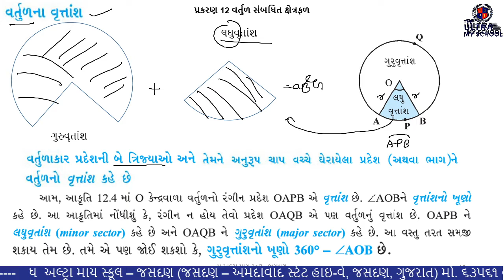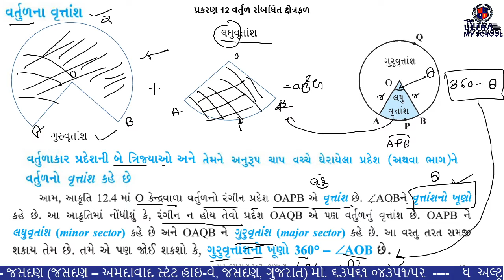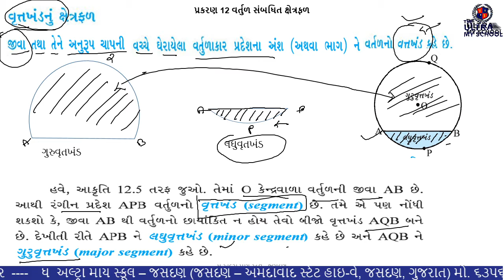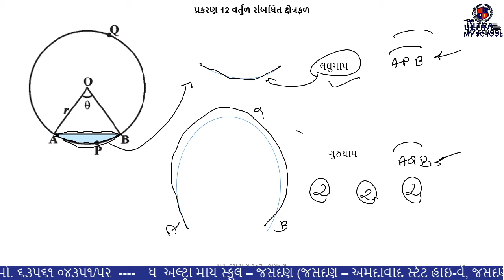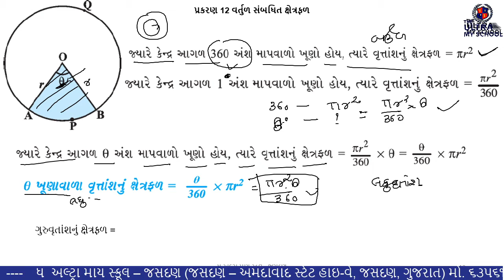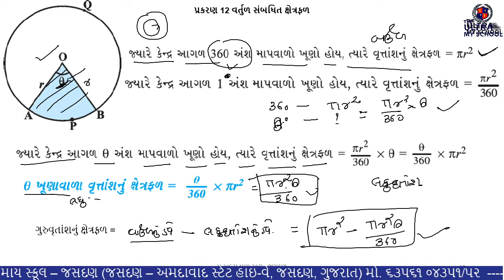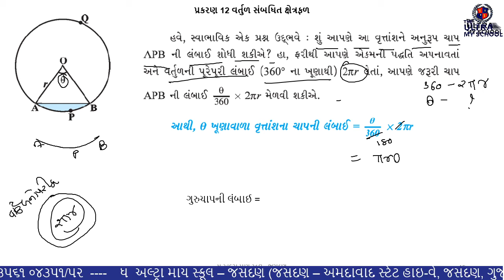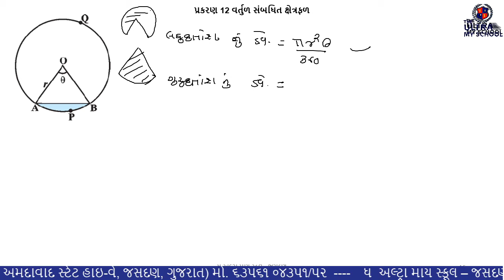|| STD 10 || ગણિત || પ્રકરણ-12 || વર્તુળ સબંધીત ક્ષેત્રફળના સૂત્રો || Part 2 || || The Ultra MS ||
|| STD 10 ||

|| ગણિત ||

|| પ્રકરણ-12 ||

|| વર્તુળ સબંધીત ક્ષેત્રફળ ||

|| Part 2 ||

|| વર્તુળ સબંધીત ક્ષેત્રફળના સૂત્રો ||